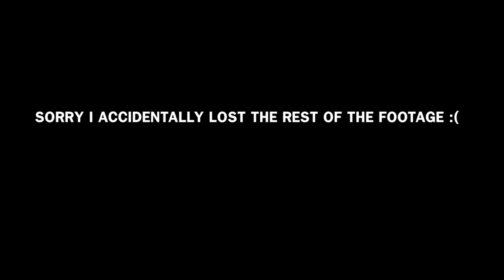Q&A #1 | studying, weight management, relationships | Patricia Good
SO SORRY about the losing the last clip but I just wanted to say that I really enjoyed answering these questions :) thank you for sending them in! xx ps. should I make Q&A videos a series?